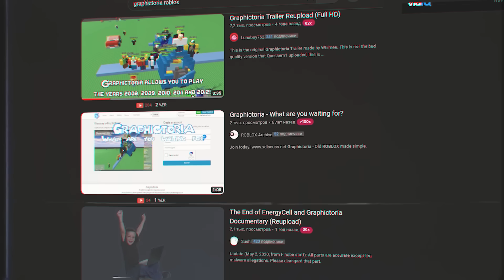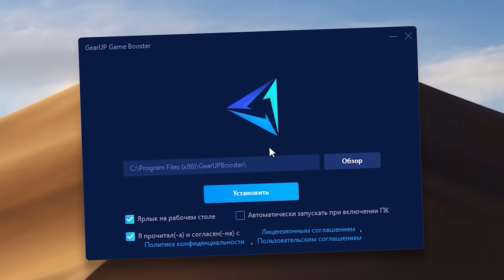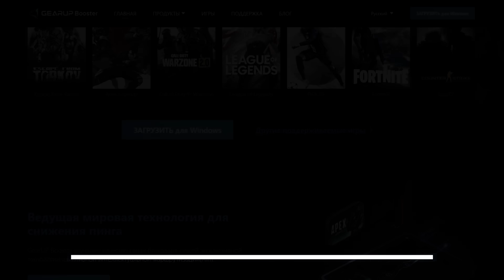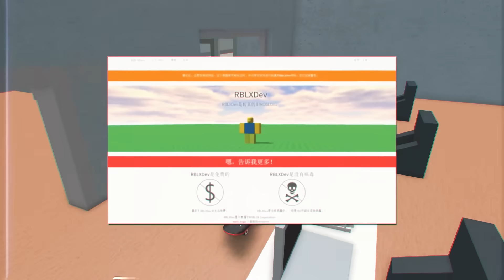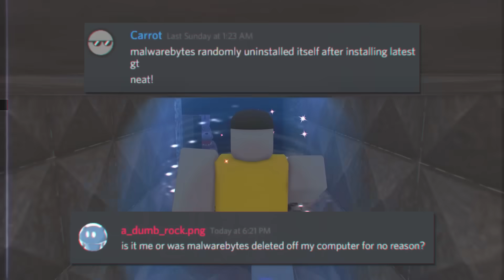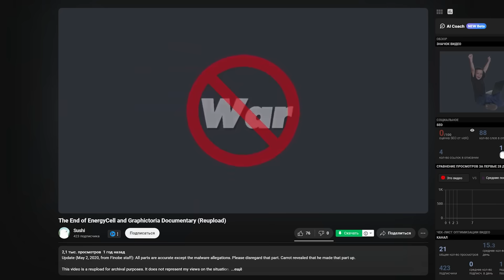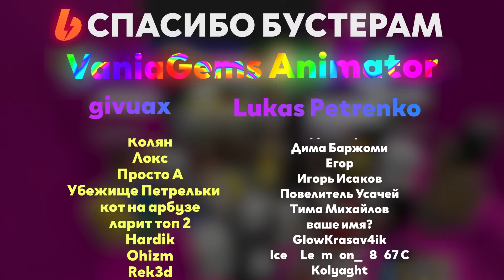Кошмары и загадки Роблокса. Эпизод 3 - Самый подлый разработчик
Испытай все преимущества игры с устойчивым и низким пингом, со снижением более чем на 100, рекомендую попробовать GearUP Booster

Привет, меня зовут Тимофей, и я являюсь автором данного канала. Здесь вы увидите обзоры, гайды, туториалы и много чего еще связанного с Роблоксом.
В этом видео я расскажу вам страшную историю старого роблокс проекта под названием Graphictoria и его проблемного создателя.